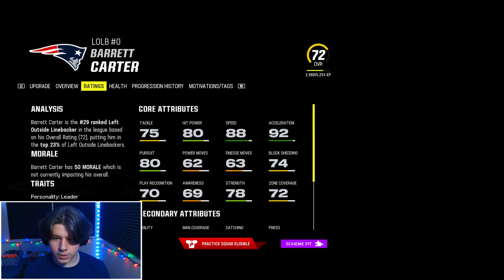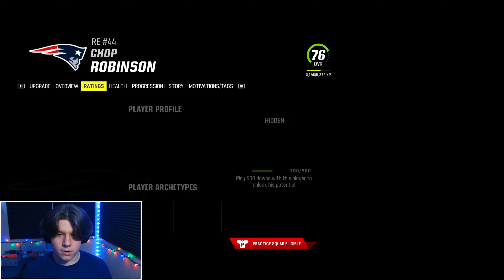CALEB WILLIAMS AND BROCK BOWERS DOMINATE THE PRESEASON!